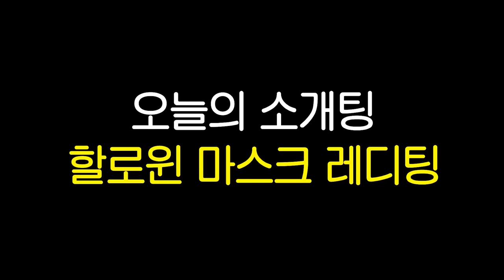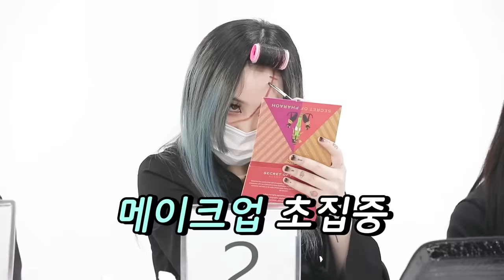[감독판] 마스크 쓴 채로 할로윈 소개팅에서 존잘이 반해버린 존예의 충격적 반전(깜놀주의/역대급 메이크업/Halloween Blind date)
오늘 엄마랑 잘래